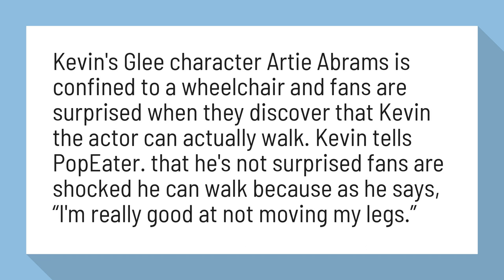Can Artie walk in glee?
Kevin McHale Tells Confused 'Glee' Fans He Can Walk | OK ...

Kevin's Glee character Artie Abrams is confined to a wheelchair and fans are surprised when they discover that Kevin the actor can actually walk. Kevin tells PopEater. that he's not surprised fans are shocked he can walk because as he says, “I'm really good at not moving my legs.”